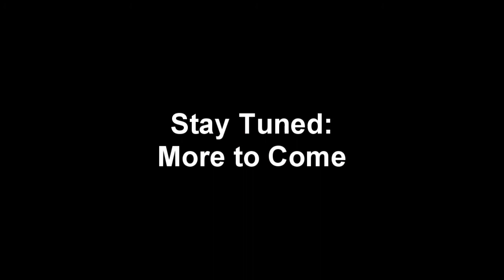Growing Up With A Schizophrenic Mentally Ill Parent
David recounts what it was like growing up dealing with his paranoid schizophrenic mother.